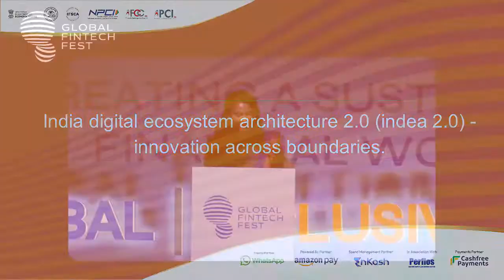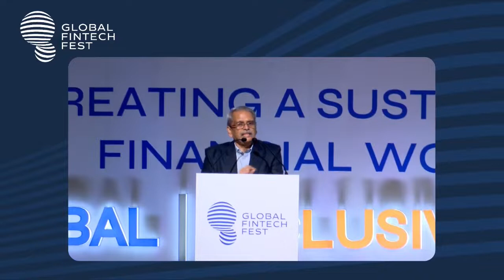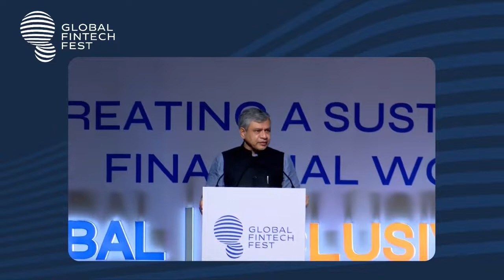Valedictory Address by Shri Ashwini Vaishnaw at Global Fintech Fest 2022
Valedictory Address
INDIA DIGITAL ECOSYSTEM ARCHITECTURE 2.0 (INDEA2.0) - INNOVATION ACROSS BOUNDARIES
Shri Kris Gopalakrishnan, Chairman, GFF 2022 Advisory Board, Chairman, Axilor Ventures and Co-founder, Infosys
Address by - , Shri Ashwini Vaishnaw, Minister of Railways, Communications and Electronics & Information
Technology, Government of India
Vote of Thanks By - , Shri G. Padmanabhan, Senior Consultant, AZB & Partners, Ex-ED - Reserve Bank of India and
Ex-Chairman - Bank of India